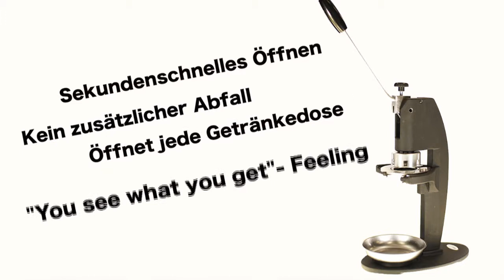Can Cutter commercial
commercial for can-cutter.ch - the innovating and green can opening system